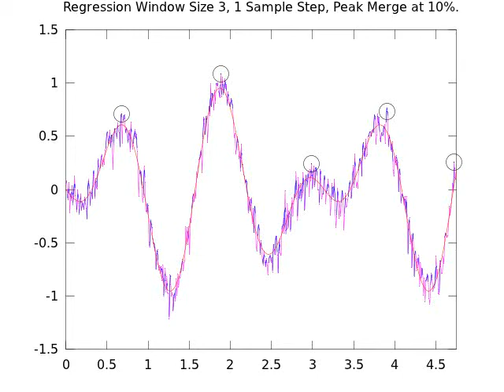Peak Finding Algorithm in Action on Noisy Data (Data Set 4)